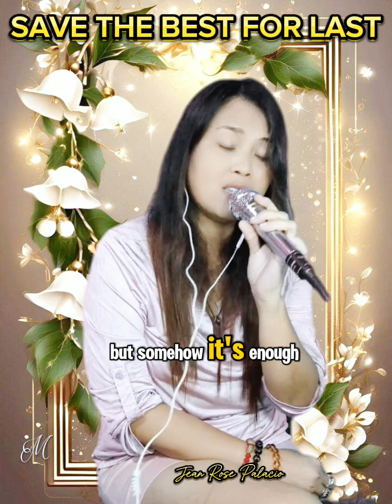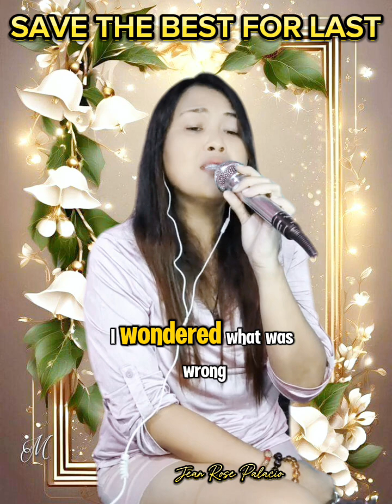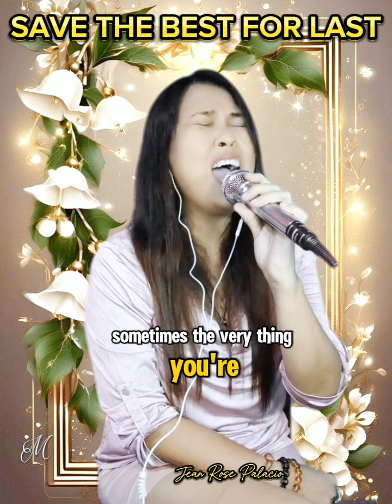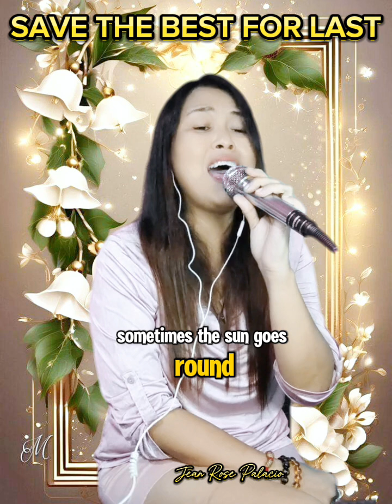SAVE THE BEST FOR LAST